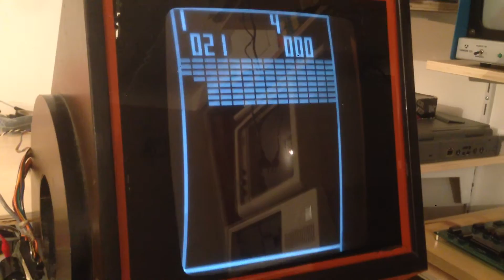Consolette Atari Breakout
Consolette Atari 1978, one of the french version of the breakout game by atari. This is the first version. They did a super breakout in 1979.